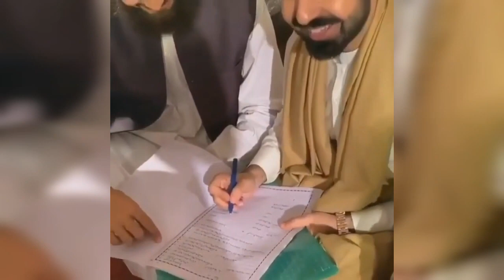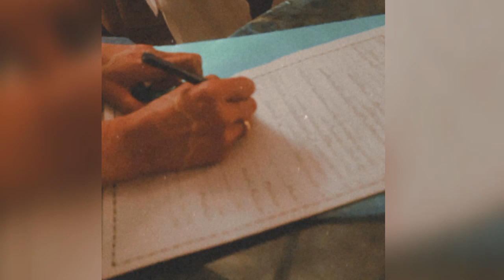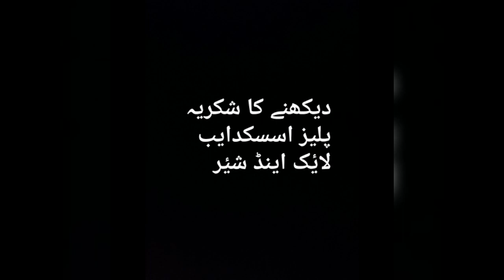Actress Sadia Ghaffar's Barat لاکھ دودھ پلائی10